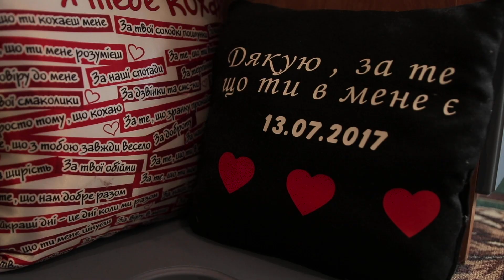Наречена Іванна. Відеозйомка 0674798236.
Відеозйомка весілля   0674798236